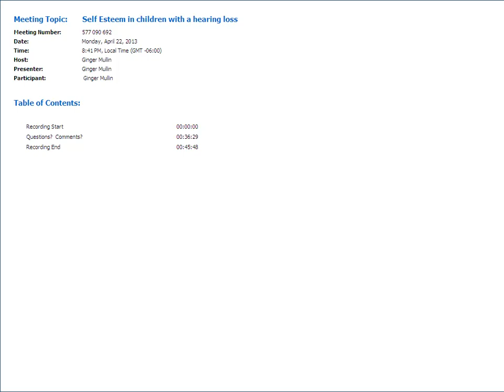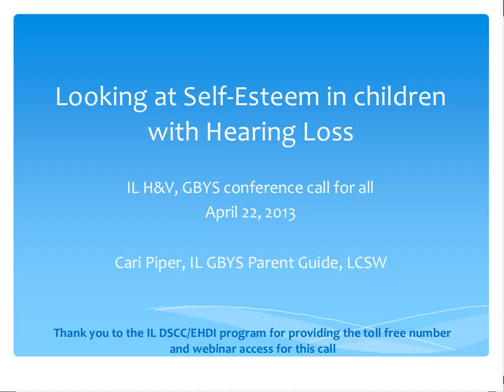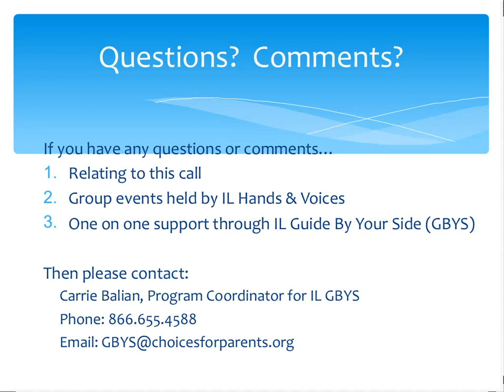Self Esteem in Children with a Hearing Loss